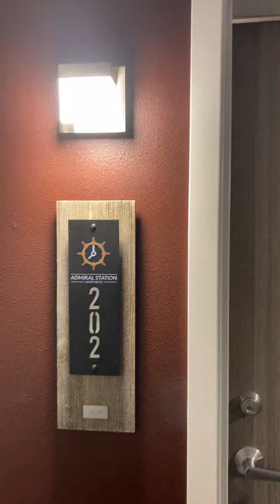202 Video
Centrally located in Admiral and California Avenue SW in West Seattle. This 2nd floor 682 sq ft traditional 1 bedroom and 1 bath faces West. We are a charming, modern and clean community with wonderful staff and residents. Three minutes away from three grocery stores, retail, restaurants/brewery, and movie theater. Bus stop is at your door steps. Fifteen minutes from Alki Beach and 10 minutes from the Junction to experience the nightlife and West Seattle Farmer's Market/Festivities. Come tour Admiral Station Apts. Opened in 8/12/2022.